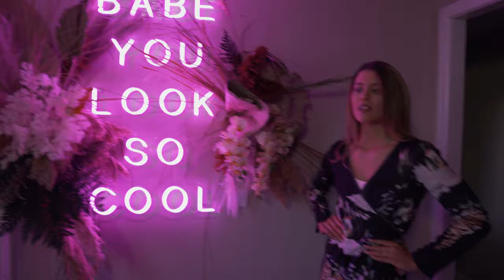Promotional Video for [YN] Northern Ireland featuring Clodagh Miskimmin.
Promotional Video done for Young Nails NI. The idea behind the film is to promote product by confidence, strength and beauty of woman.
Place : Belfast City Centre, Dreams Apartments, Victoria Square, [YN] shop

EQ: Sony Alpha 7SIII, Sony Alpha 7MIII